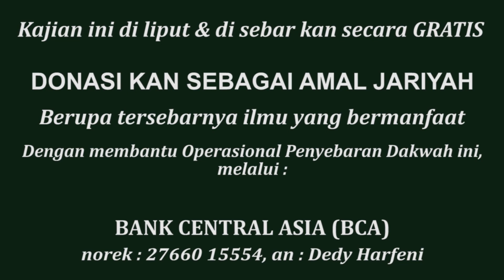Hal Yang Merusak Niat || Ust. Abul Wafa' Makmur Aly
Bismillah...

Jadilah Bagian Dalam Dakwah Islam..
Dengan Membantu Dakwah Al-Hujjah..
Jadikan ini Amalan Istiqamah Yang Dicintai Allah dengan Menjadi Donatur Tetap nya Al-Hujjah...

Ayoo Salurkan ZAKAT, INFAQ & SHODAQAH untuk Membantu Operasional & Terselenggara nya Dakwah Al-Hujjah, melalui :

Semoga menjadi Amal Sholeh Jariyah yang memberi Syafaat kelak di Akherat.